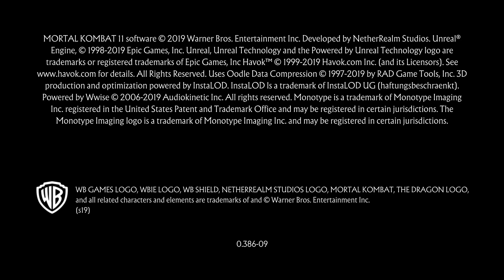Mortal Kombat 11 Ultimate (PS5) Summer Fights!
When the PS5 came out, this was an example of striking while the iron is hot!